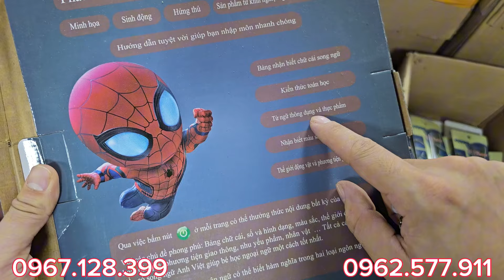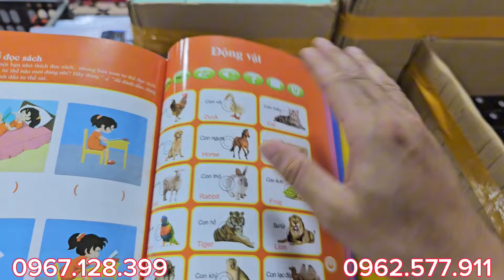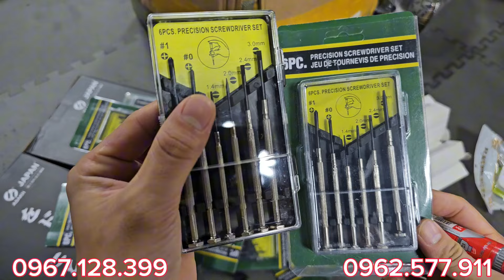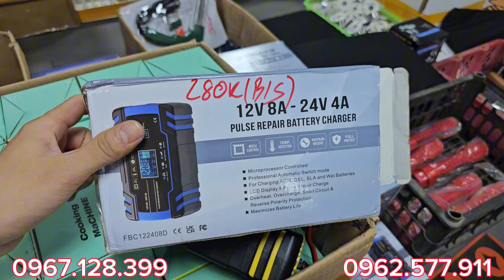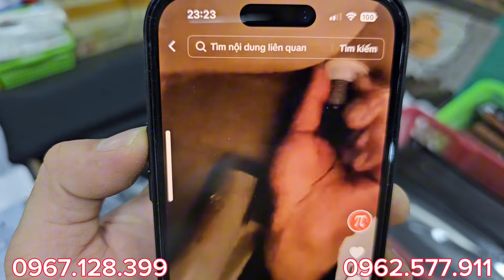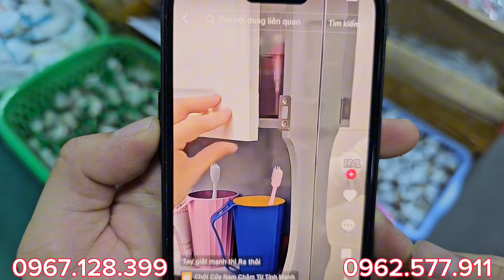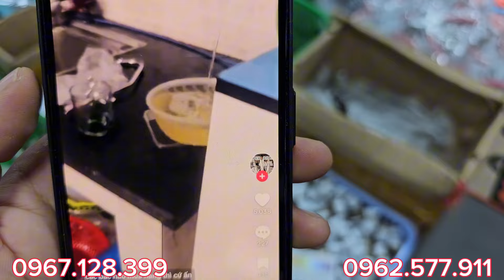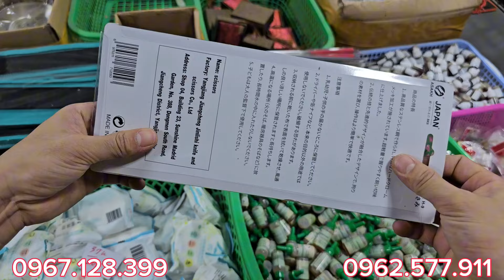E XẢ KHO THANH NHIỀU MẶT HÀNG - 0967.128.399 GIÁ TỐT, MỜI CÁC BÁC CHỐT NHANH , HÀNG BÃI